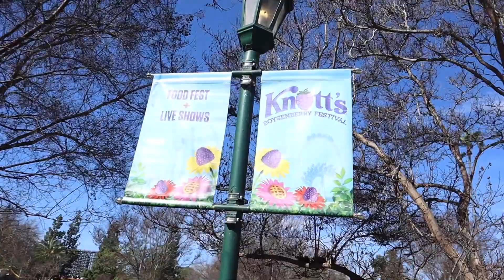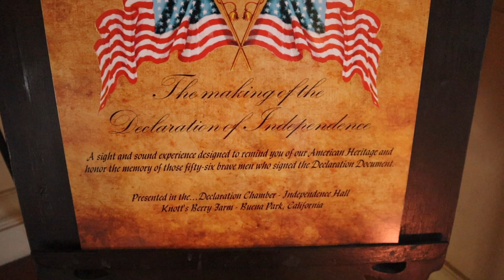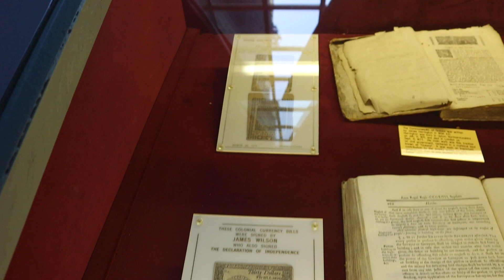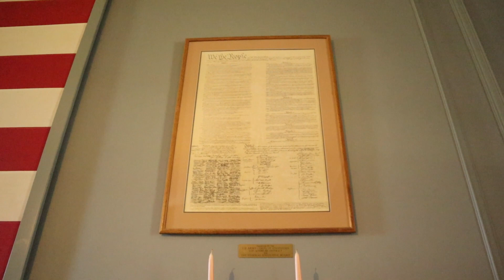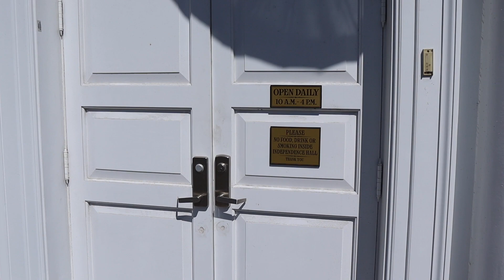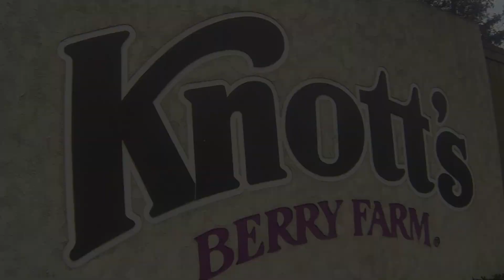Knott's Vlog 8- Visiting Independence Hall (Finally)!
During this trip, I was finally able to check out Independence Hall.

Want more info about Knott's? Here's the website!

Follow Shaun Allen Films: THE VLOG SERIES on Instagram!